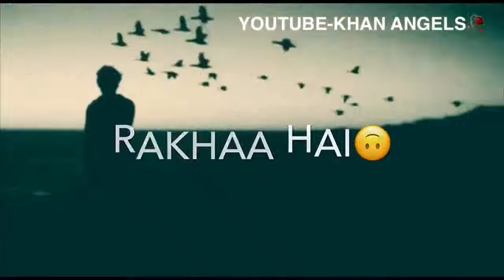December 13, 2018